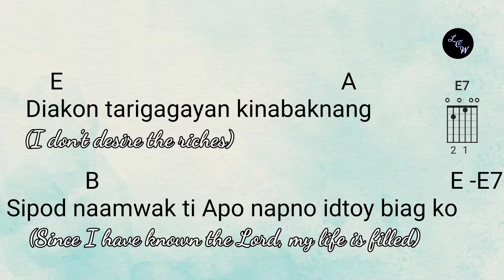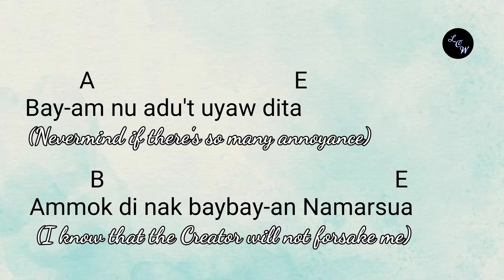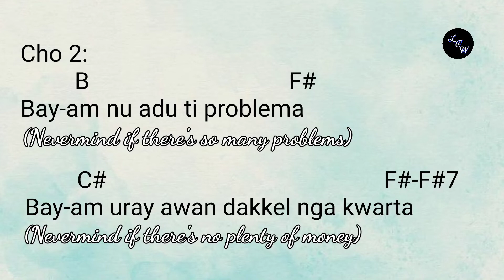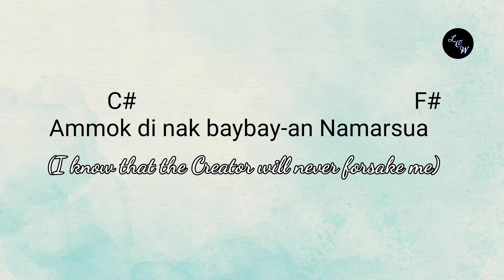BAY-AM - (Lyrics and Chords)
Ilocano Song with English Translation

BAY-AM

Intro:  A  B  E-Esus-E

Verse 1:
   E                                       A
Diakon kasapulan ti balitok
                 B                                           E
Ken mansion a pagyanan ditoy daga8
    E                                              A
Diakon tarigagayan kinabaknang
             B                                                          E
Sipod naamwak ti Apo napno idtoy biag ko

Cho 1:
         A                                 E
Bay-am nu adu ti problema
         B                                                     E
Bay-am uray awan dakkel nga kwarta
         A                                 E
Bay-am nu adu't uyaw dita
          B                                                E
Ammok di nak baybay-an Namarsua

Interlude:  A  B  E   -F#

Verse 2:
    F#                                     B
Uray di maitan-ok nagan ko
             C#                                          F#
Ken awan gagayyem a nangangato
    F#                                                             B
Uray awan korona ken dayaw ditoy daga
                          C#                                      F#
Ngem idiay Gloria agur-uray balangat ko

Cho 2:
         B                                 F#

(from Diakun Talyawen Album)